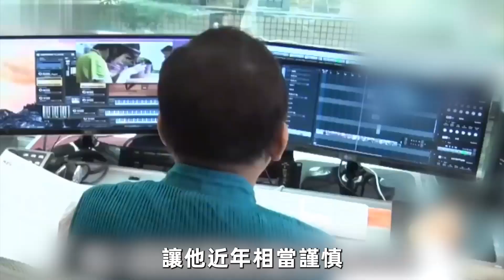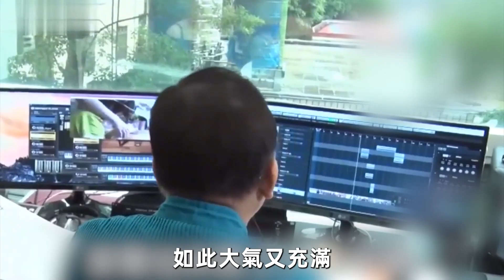已無力回天！ 64歲孔鏘傳不幸噩耗，遺囑曝光財產全歸她？ 3婚妻真面洩漏震驚眾人